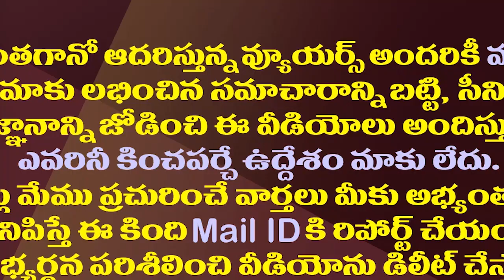దారి తప్పితే వేటు ఖాయం..నేతలకు జగన్ మెసేజ్| YS Jagan's Shocking Decision Regarding Dissident Leaders